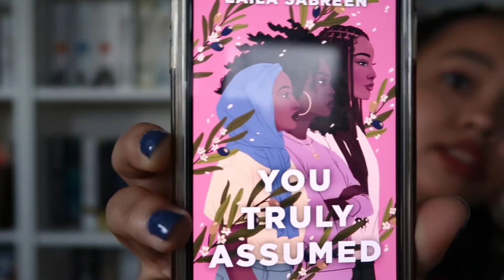Anticipated reads of 2022!